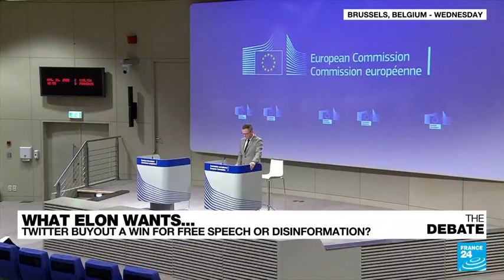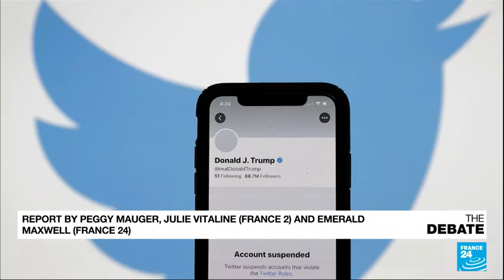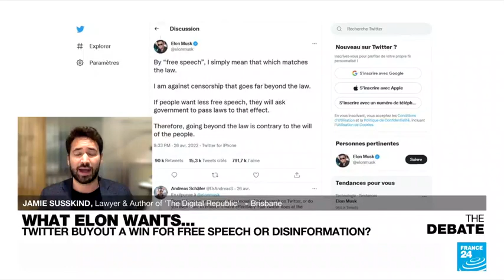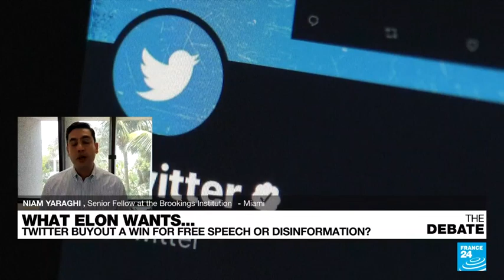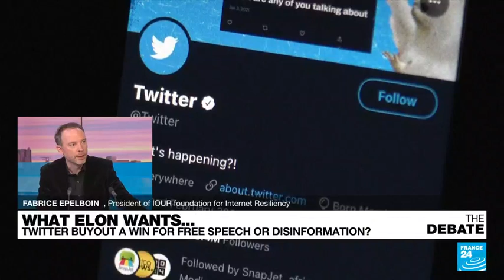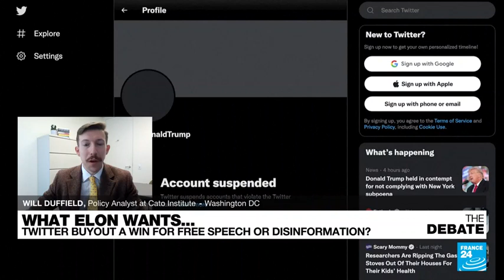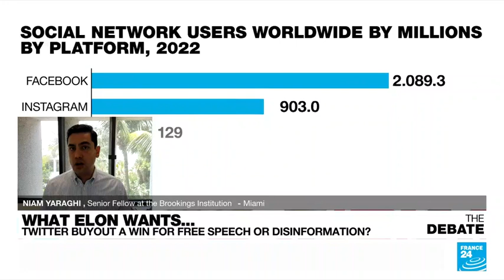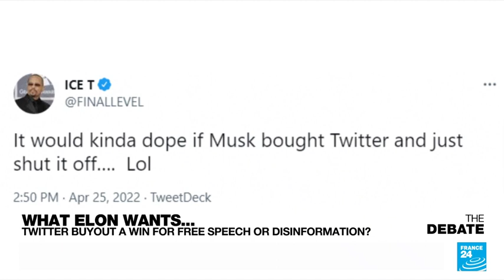28 avril 2022 - France24 - What Elon wants